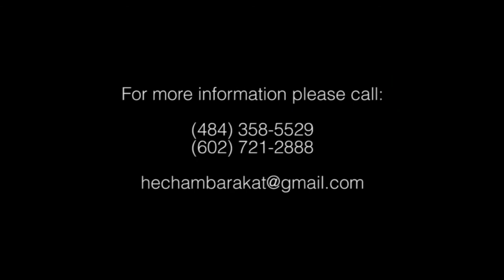Hisham Barakat 2014-El Ordon Ya Baladna Part 3-لأردن